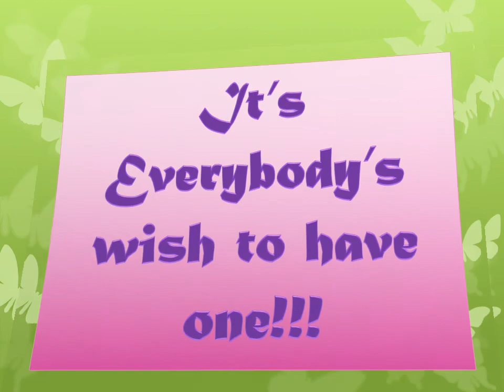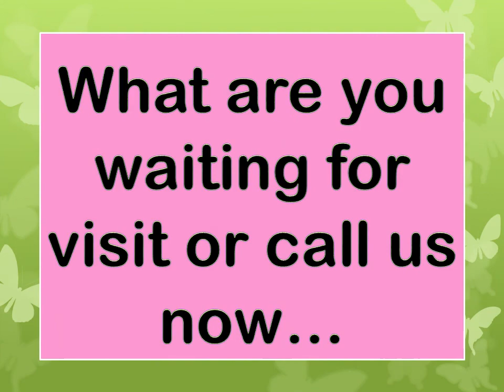Hand Bags presentation